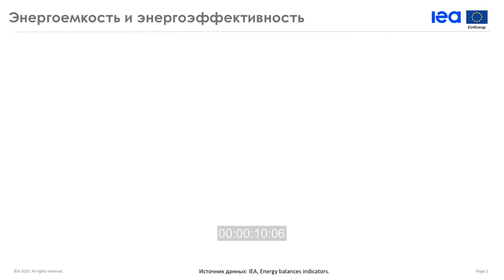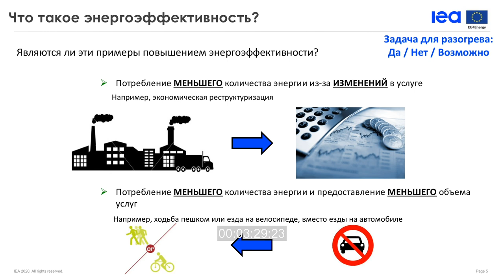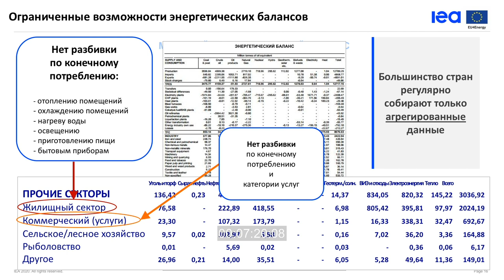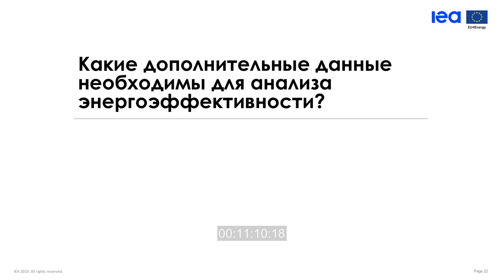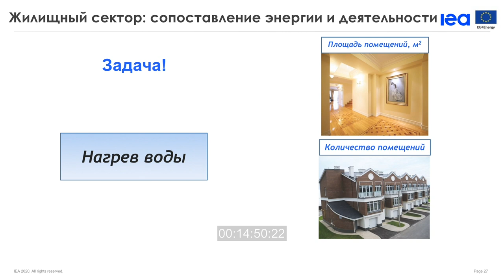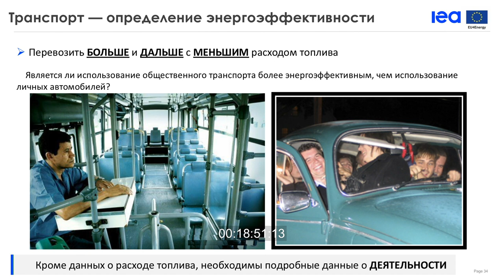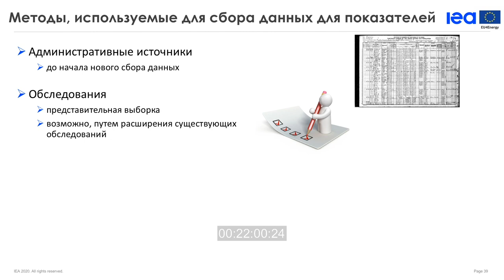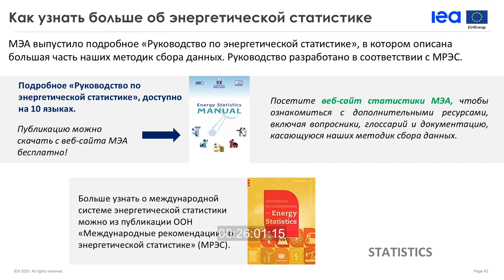Webinar: IEA for EU4Energy Statistics Training (Russian) - Energy Efficiency Indicators